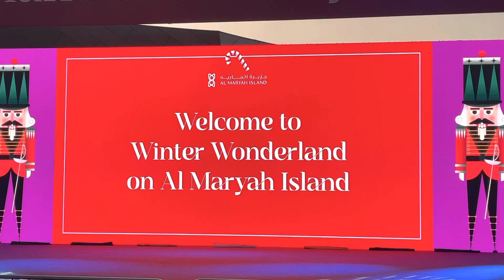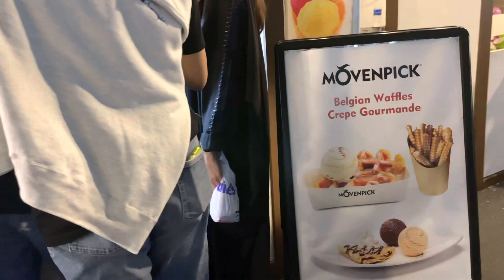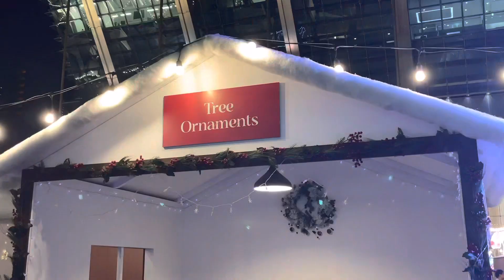Escape Your Mid-Winter Blues and Lose Yourself in Al Maryah Island's Magical Winter Wonderland!